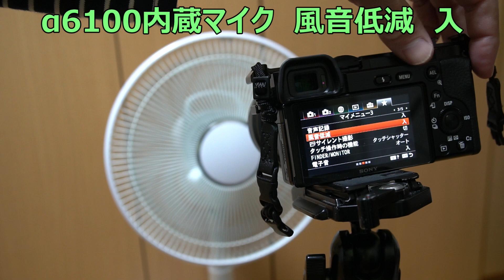室内でも外でも使える超軽量マイク！ DJI FM-15フレキシブルマイクレビュー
今更ですが、DJI FM-15フレキシブルマイクを購入したので、レビューします。
これはスグレモノです。もっと、早く買っておけば良かったー。

購入製品
DJI FM-15フレキシブルマイク

動画内容
・DJI FM-15フレキシブルマイク開封
・α6100内蔵マイク、DJI FM-15、RODE VideoMicro音質比較！
・ジンバルバランステスト
・風切り音テスト
・DJI FM-15フレキシブルマイクまとめ

関連動画
風切音対策 カメラ内蔵マイクウィンドジャマー自作＆効果テスト

撮影カメラ：α6500+SEL1670Z XAVC-S FHD 30p

撮影機材
カメラ
レンズ
SIGMA 150-600mm F5-6.3 DG OS HSM
マイク
DJI FM-15
ジンバル
アクションカム
ドローン
DJI MAVIC Air
三脚